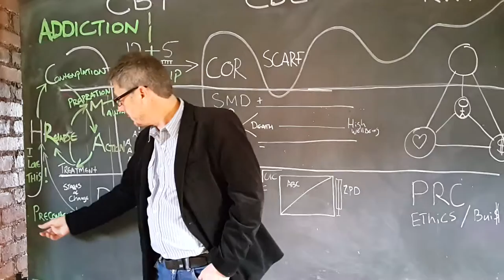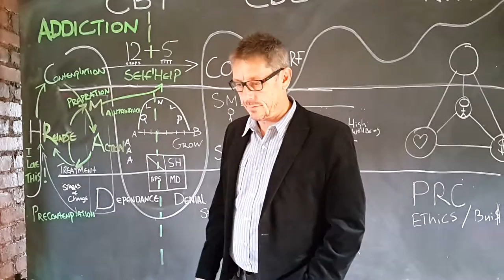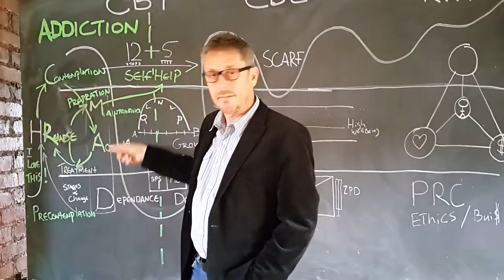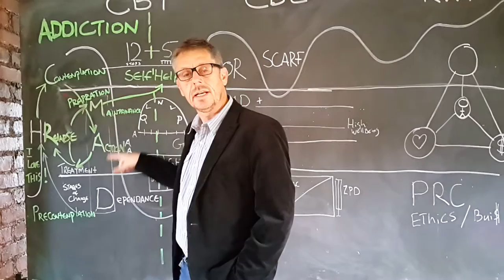Stages of change model professional recovery coaching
Stages of change is a model that professional recovery coaches need to understand particularly useful in a culture of Addiction and harm reduction.